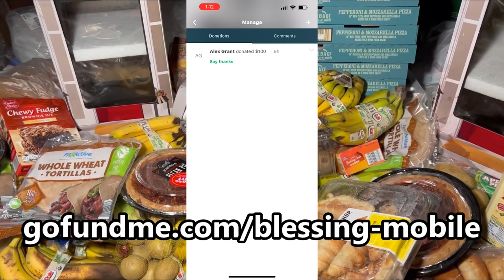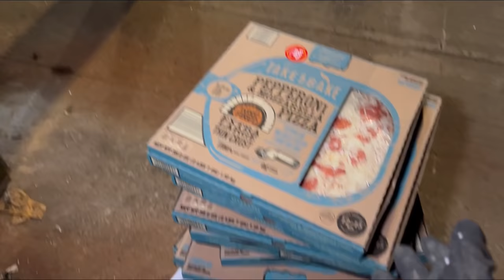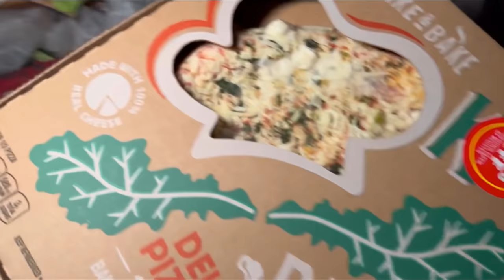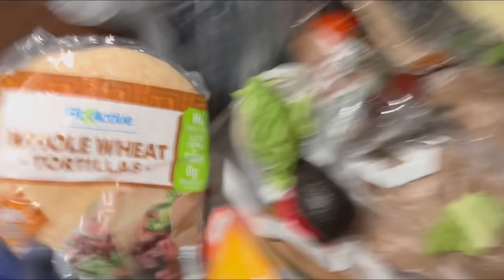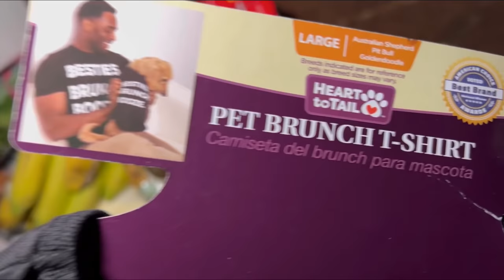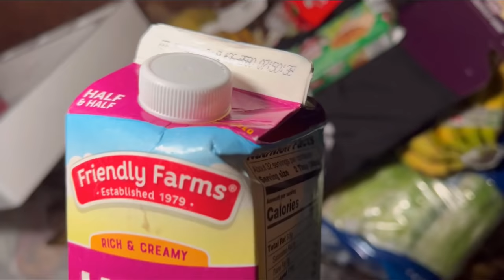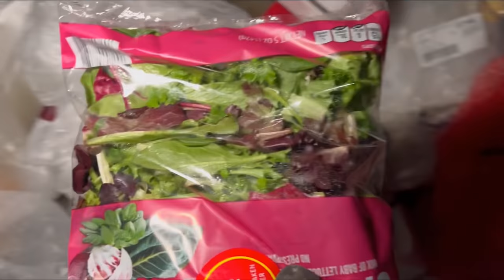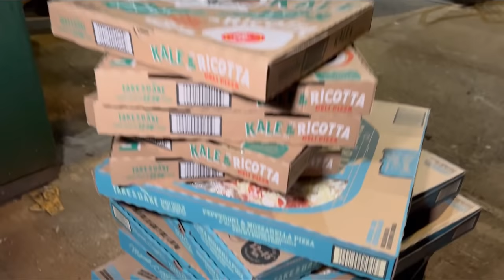Dumpster Diving Aldi #66 HUGE FOOD HAUL!!